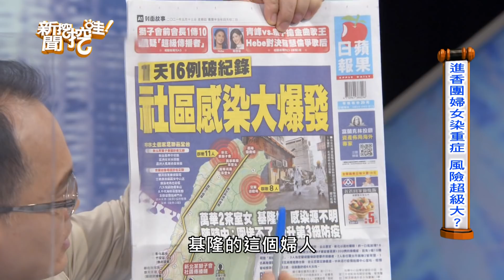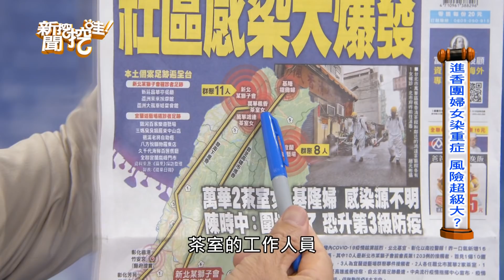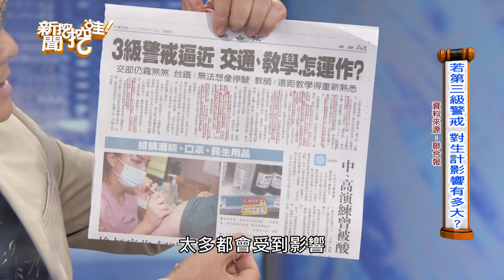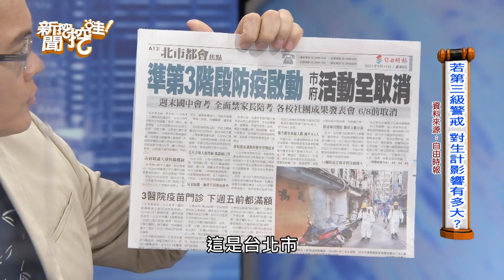【精華版】柯文哲三級警戒？意想不到本土感染破口現身？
本土感染源不明確診數激增！台灣疫情真的大爆發！
台北市長柯文哲三級警戒？台灣本土疫情最大破口居然會是這件事情...